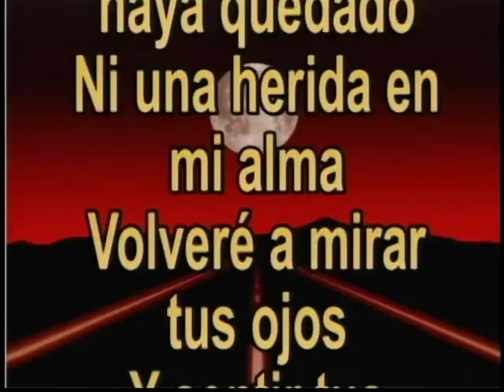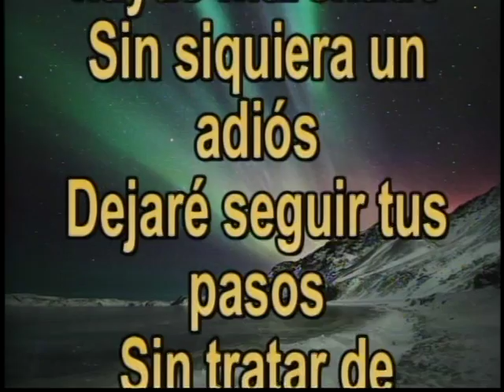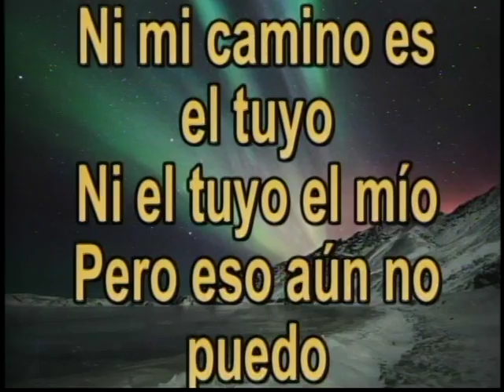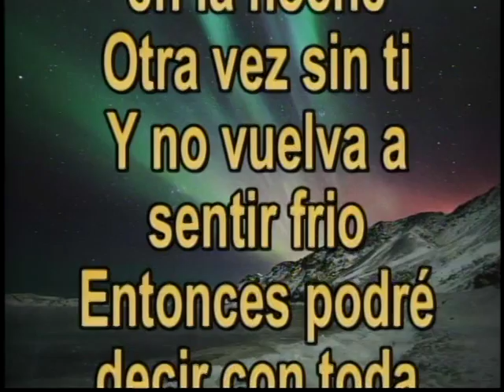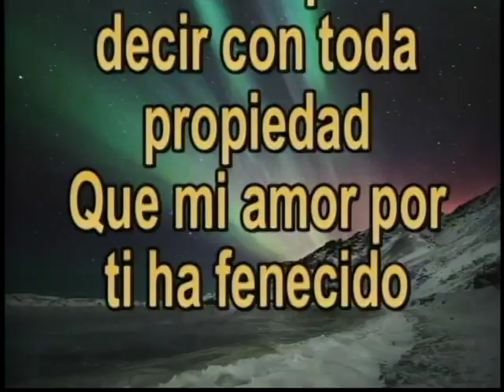cuando ya la aurora